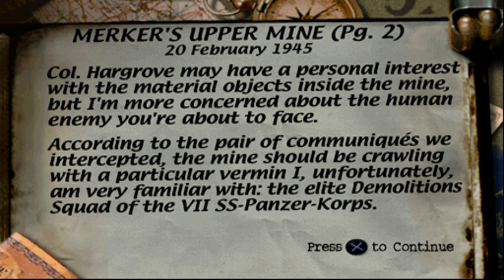Medal Of Honor [PS1] - Merker's Upper Mine | 4K60FPS Upscaled